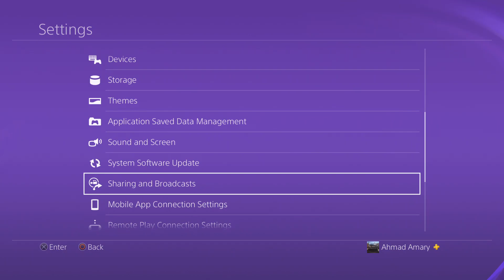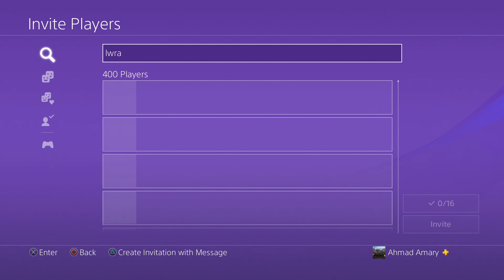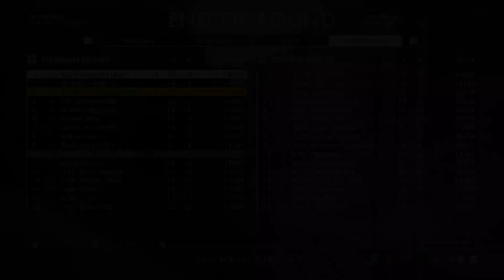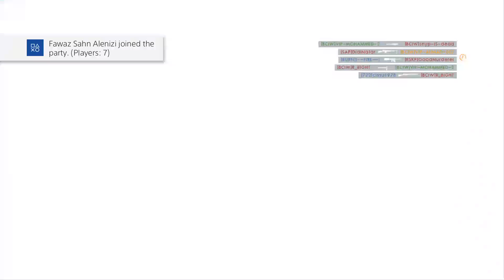Arabic Event 17/08